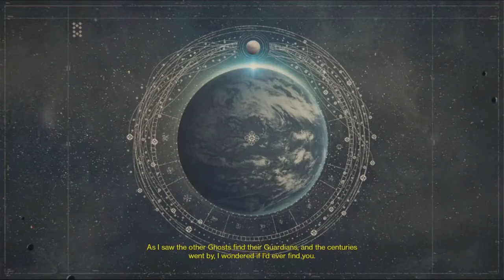Destiny The Taken King Intro Cutscene 1080p HD Mara Sov is Hot!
The spectacular introduction to The Taken King expansion, we see Nolandroid give us some more backstory/recap and then the almighty war between the .

Destiny: The Taken King Full Movie / All Cutscenes in 1080p the 2015 expansion for Destiny expands on the story, here are the cutscenes from all the main .

reminds you of sidney in final fantasy 15 huh :D.